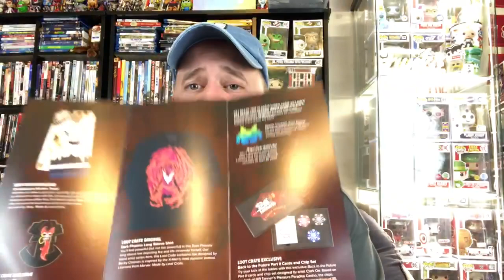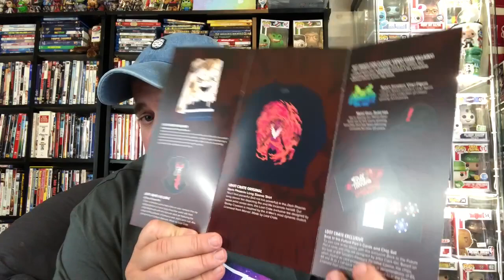We Open The May LootCrate DX Box “ A Little Late” Ghostbusters...Back to The Future...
We open The May Lootcrate DX Box (Yes I just got it they are 2 Months behind) This was the Nemesis Box with Items from Back to The Future and Ghostbusters.

                                VIDEO INFO

I Honestly can’t recommend a box that is 2 Months behind shipping items out Sorry Guys.

                                CHANNEL SUPPORT

The_LUAU_23

If you want to send me anything send to:
The Luau

                                    THINGS IM SELLING

                                 MYSTERY BOXES

Check out Funko Pop Centrals Mystery Box on his web